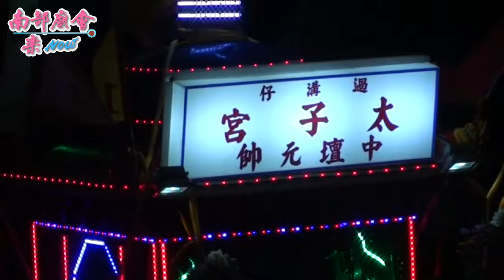【 翻箱老影片 】104/05/01 屏東萬丹鄉萬丹萬惠宮天上聖母三十六庄平安遶境大典【萬丹迎媽祖】~拍攝地點 番社福德宮 上集